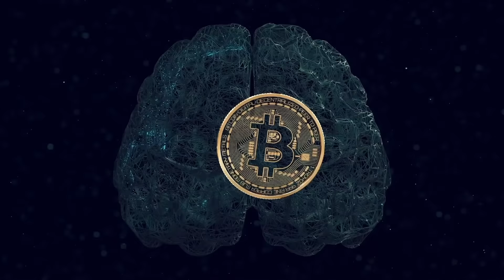Deneyimlerimiz ve Yatırım Davranışlarımız - Kripto-Psikoloji: Barış Gürkaş Anlatıyor #28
“Kripto-Psikoloji: Barış Gürkaş Anlatıyor” 28. bölüm yayında! Bu bölümde Psikolog Barış Gürkaş, deneyimlerimiz ve yatırım davranışlarımız konusunu inceliyor. Yaşadığımız iyi ya da kötü deneyimler bir şekilde davranışlarımıza etki ediyor. Peki bu durum yatırım özelinde nasıl ilerliyor? Kişisel deneyimlerin finansal kararlardaki etkileri nelerdir? Bu durum kontrol edilebilir mi? Bu soruların cevabını ve paranın psikolojisini Barış Gürkaş cevaplıyor.

Kripto-Psikoloji: Barış Gürkaş Anlatıyor’un 28. bölümünde konuşulan konular:
00:00 Başlangıç.
00:19 Para kazanma motivasyonu.
01:01 İnsan faktörü.
04:16 İki çok zengin kişi...
06:50 Deneyimlerimiz ve aldığımız riskler.
10:37 Bitiş.

Bitcoin ve kriptopara dünyasını yakından takip etmek için aşağıdaki linklerde yer alan BtcTurk uygulamalarımızı cihazlarınıza indirebilirsiniz.

“Kripto-Psikoloji: Barış Gürkaş Anlatıyor” 28. bölümüyle yayında! Bu bölümde Barış Gürkaş, deneyimlerimiz ve yatırım davranışlarımızı incelerken aynı zamanda paranın psikolojisinden de detaylı olarak bahsediyor.

BtcTurk ve BtcTurk | PRO, kolayca Bitcoin & kriptopara alıp satabilmenize imkan veren bir kriptopara alım satım platformudur. BtcTurk, 1 Temmuz 2013 tarihinde kurulan Türkiye'nin ilk, dünyanın 4. Bitcoin alım satım platformudur. BtcTurk, kurulduğu günden bugüne kadar kullanıcılarına en güvenilir hizmeti sunmayı vizyon edinmiştir. Bu doğrultuda platformumuz ileri düzeyde sistem güvenliği yöntemleri ile korunmakta ve sürekli olarak uluslararası bağımsız denetim şirketlerinin denetimine tabi olmaktadır.